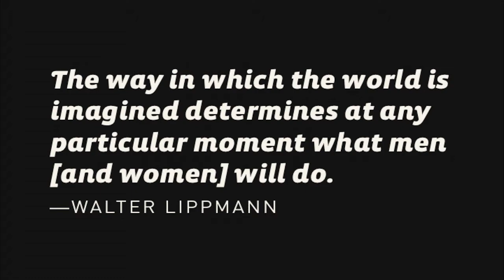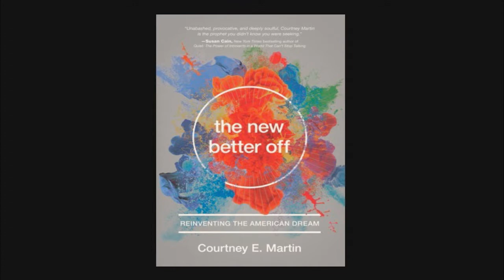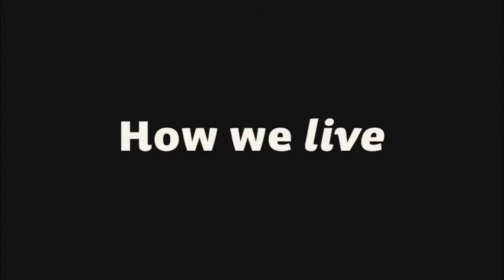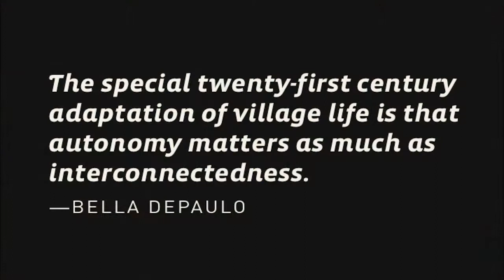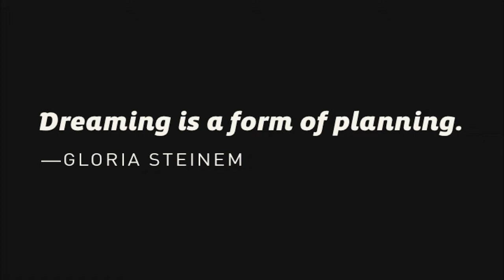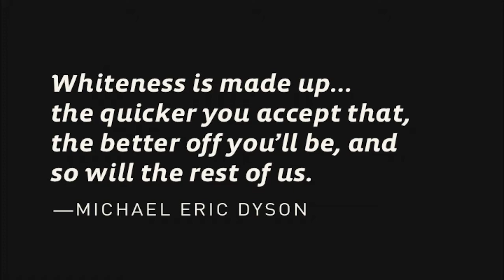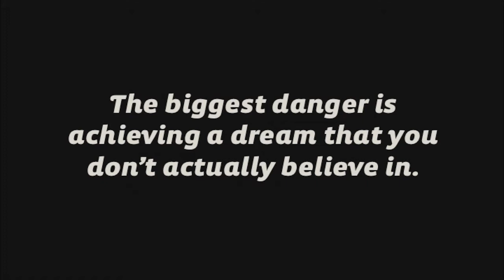Reinventing the American Dream with Courtney E. Martin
For the first time in history, the current generation is expected to fare worse economically than their parents. But is this necessarily a bad thing? In this webcast, TED speaker, author and entrepreneur Courtney E. Martin explains how Americans are rethinking what it means to live a good life.

Presented by the Stanford Center on Longevity.